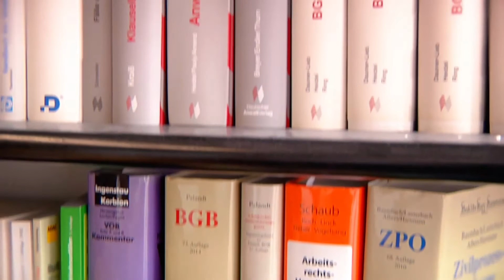Ihre Anwälte Gerhard Schwarz & Hartmut Döbereiner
Im Zivil- und Vertragsrecht einschließlich Arbeitsrecht und Baurecht, beim Forderungseinzug und im Verkehrsrecht stehen Ihnen die Rechtsanwälte Hartmut Döbereiner und Gerhard Schwarz mit jahrzehntelanger Erfahrung und stets aktuellem Fachwissen juristisch zur Seite. Vereinbaren Sie einfach und unkompliziert einen Termin per E-Mail an . Wir beraten mittelständische Unternehmen und Privatpersonen verständlich und lösungsorientiert und vertreten Ihre Interessen gerichtlich und außergerichtlich – Ihre Kanzlei Schwarz und Döbereiner in Nürnberg.